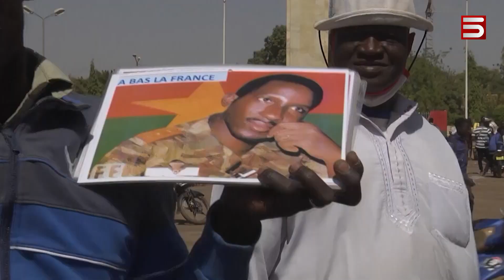Բուրկինա Ֆասոյում շնորհակալություն են հայտնում զինվորականներին՝ հեղաշրջման համար